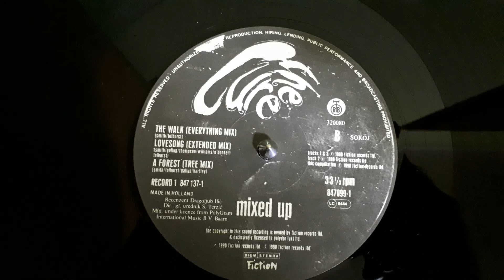The Cure ‎–Lovesong (Extended Mix)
Label:
PGP RTB ‎– 320080, Fiction Records ‎– 847099-1
Format:
2 × Vinyl, LP, Compilation
Country:
Yugoslavia
Released:
Apr 1991
Genre:
Rock
Style:
Goth Rock